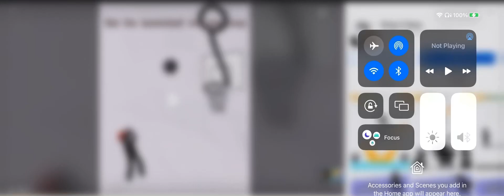Best add ever